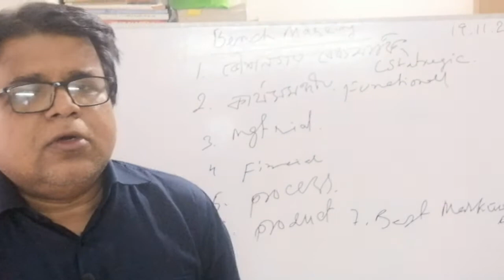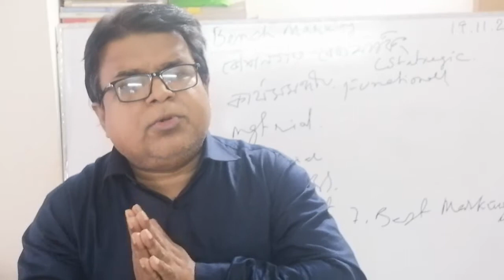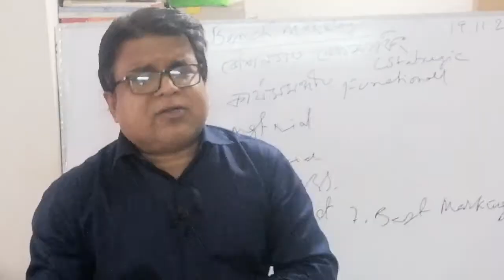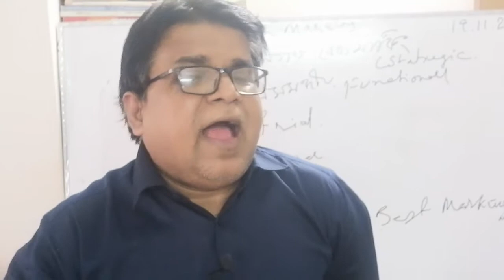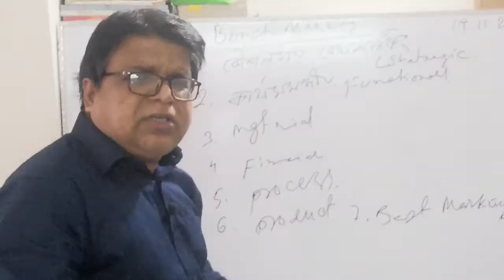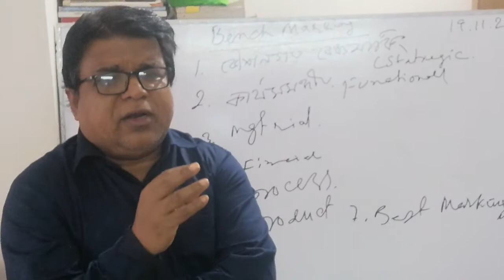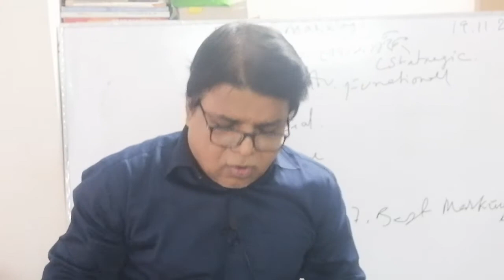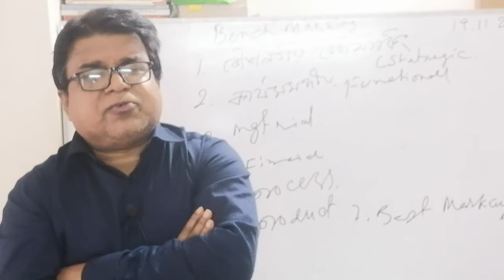Principal of management,(controling of manegment)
Prof,Shihab Uddin Ahmed